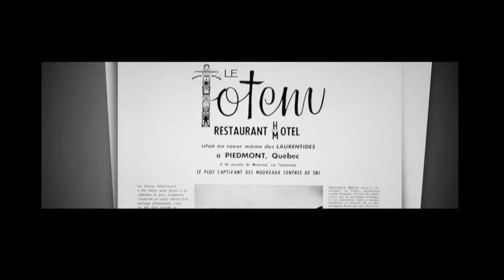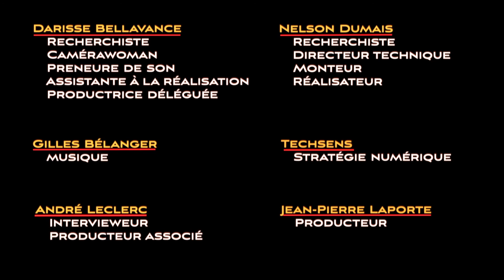Forte présence catholique à la CSN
Supplément à l'émission «Martin Montoudis» de la série «Les Militants» (Saison 6, émission 05), laquelle se trouve à cette adresse: